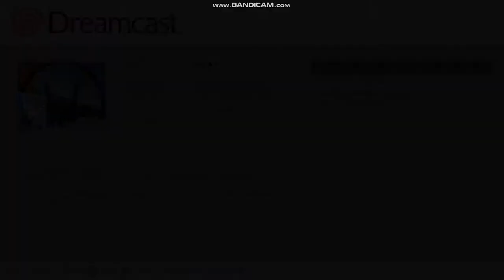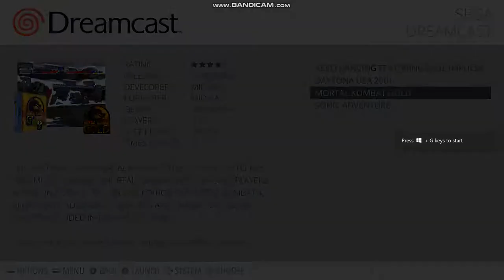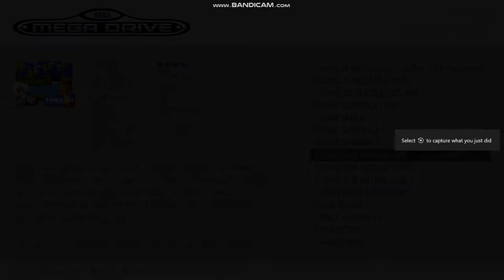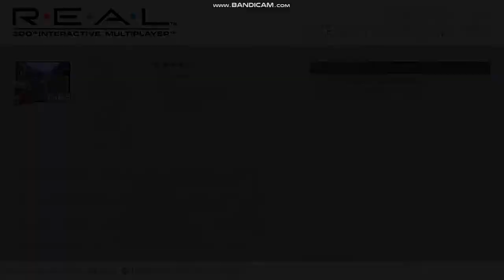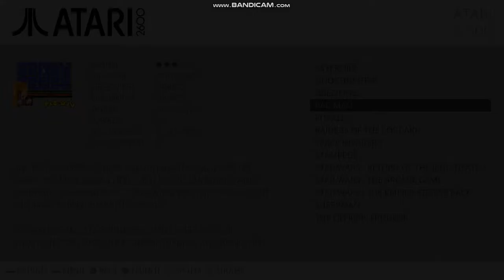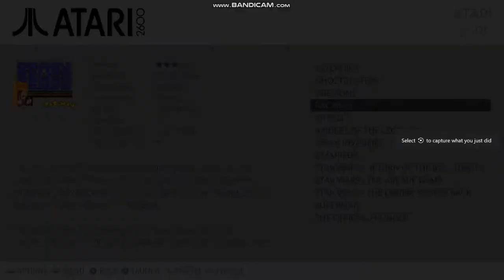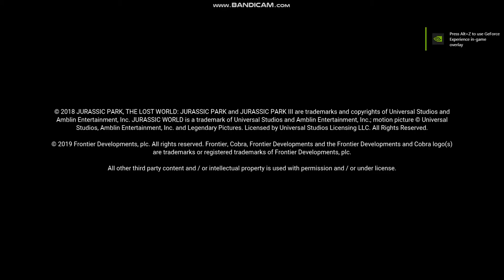Emulation Station & Steam Within KODI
The aim was to create a multi console setup that could be controlled entirely with an xbox One controller,  Using Kodi for Video / Music / Photo,  Emulation Station for Console Emulators and Steam for the PC Games.